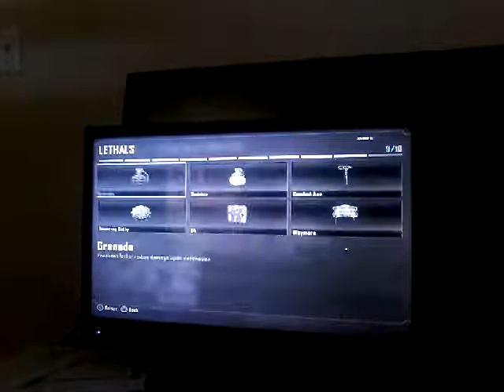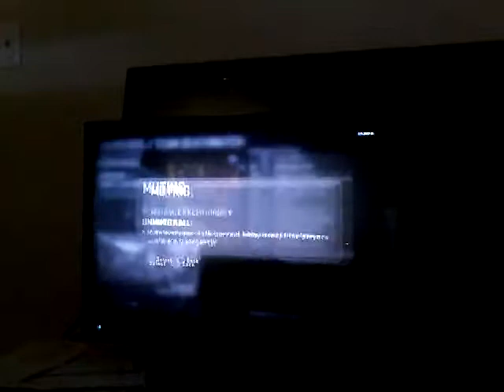HARDCORE DEAMDEATH MATCH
IF THIS VIDEO HITS 20 VIEWS I WILL DO A SUICIDE CHALLENGE IN BO2